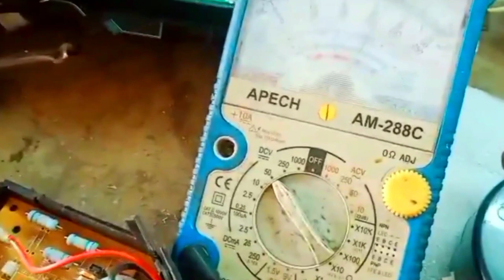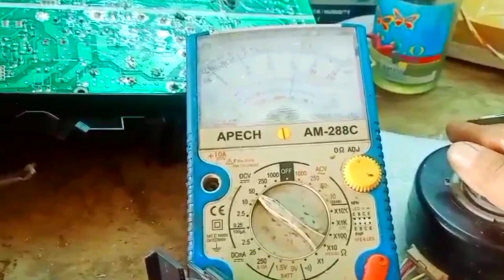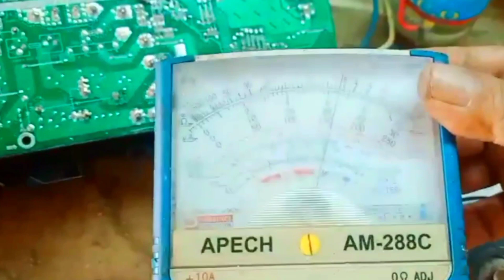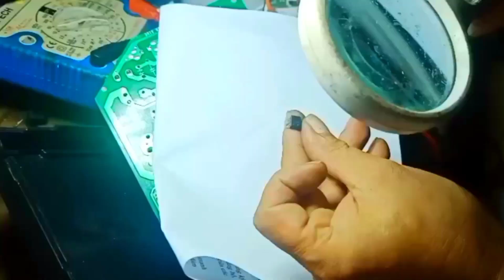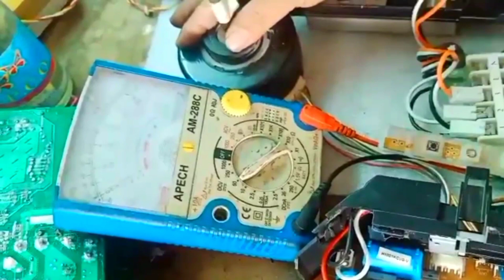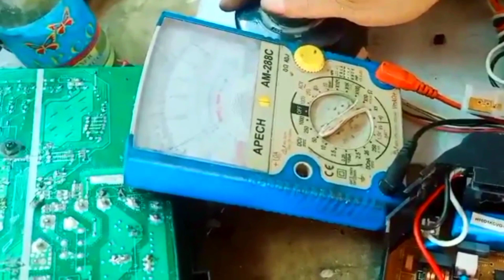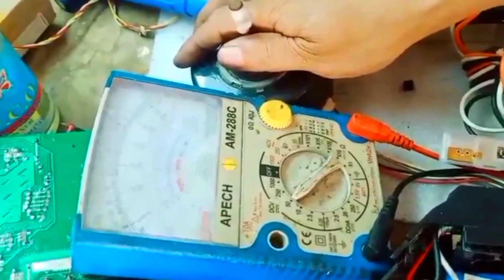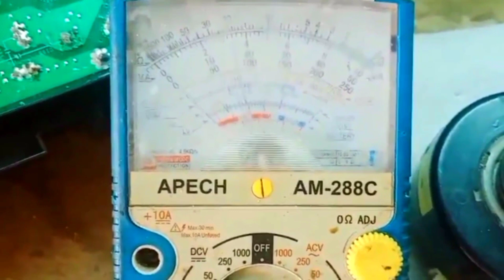sửa lổi 04 máy lạnh toshiba inverter R32, thay thế ic tương đương trong board mạch cục lạnh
sửa lổi 04 máy lạnh toshiba inverter R32, thay thế ic tương đương trong board mạch cục lạnh,chia se đam mê sửa chửa board mạch điện tư điện lạnh dân dụng công nghiệp cùng các bạn mong các bạn xem video ung ho đăng ky kênh bấm chuông nhận thông báo các video mới thiết thực tiếp theo hàng tuần các bạn nhé, cần hô trơ xin vui lòng comen phía dưới video trung tâm sẻ phản hồi lại sớm nhất cho các bạn nhé cảm ơn các bạn rất nhiều!